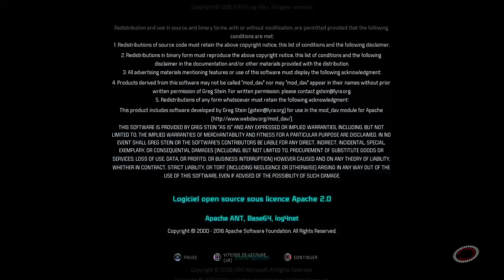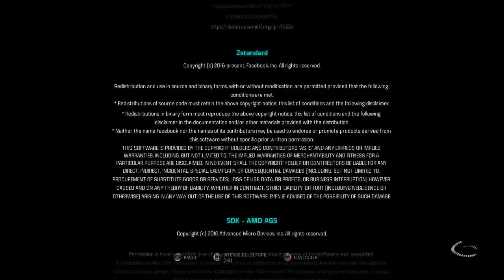Mass Effect™ Andromeda fin